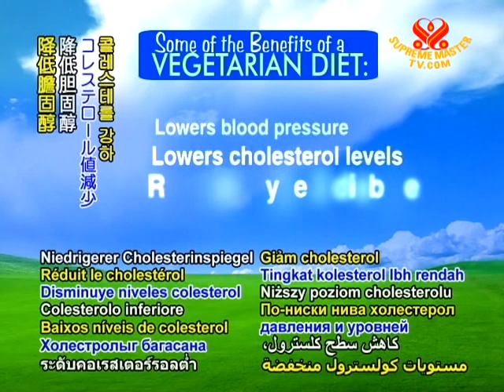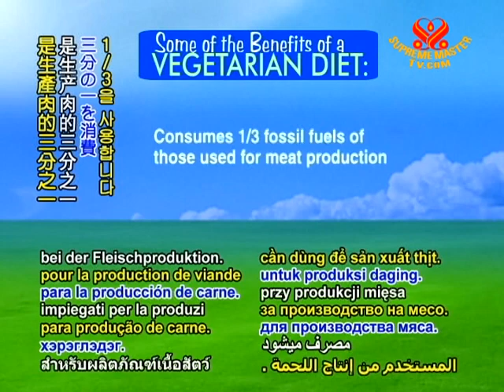Loving Hut an active part of Mongolia's veg trend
Loving Hut an active part of Mongolia's veg trend. In Mongolia, the time-honored Buddhist tradition of vegetarianism is becoming more and more a part of mainstream life.

(All in Mongolian)
Customer (M): According to Mongolian Buddhist religion, we have been a vegetarian nation for centuries, actually.

VOICE: Thanks to Supreme Master Ching Hai's encouragement of sharing savory animal-free cuisine at affordable prices, Loving Hut locations have been growing rapidly worldwide and in Mongolia, including in the country's second largest city, Darkhan.

Mongolian Correspondent (F): The Loving Hut vegan restaurant is opening in Darkhan City for the first time. This restaurant is famous for its delicious healthy vegan food which is auspicious for nature. Moreover, it's located in the most crowded business streets.

Customer (F): For me, the meal prices are perfect, affordable, the best quality, healthy and delicious.

VOICE: Meanwhile, Mongolia's newest Loving Hut in Ulaanbaatar celebrated its grand opening, welcoming dignitaries along with the public to spacious dining halls and hearty cruelty-free meals.

Mongolian television journalist (M): It was wonderful. Even I was really surprised. I received such a nice meal like a noodle soup.

VOICE: One of the dignitaries, Mongolian Presidential Advisor for Urban and Rural Development Mr. Erkhembayar Lombo, shared his supportive thoughts about Supreme Master Ching Hai's ideals for Loving Hut.

Erkhembayar Lombo -- Urban and Rural Development Policy Advisor to the Mongolian President (M): I have understood that the Supreme Master Ching Hai's philosophy, which is the big scientific recommendation that being vegan and making the world green will rescue us from global catastrophe, is right because it's for humanity.

(In Mongolian and English)
Customers and staff: Be Veg, Go Green 2 Save the Planet!

VOICE: Bravo Loving Huts in Mongolia for spreading the joy and eco-benefits of plant-based living. Our thanks also to Supreme Master Ching Hai for her loving support of this delightful endeavor, with our heartfelt wishes that our world becomes quickly veg to save our planet!

Loving Hut Addresses
Ulaanbaatar, Mongolia
Chingeltei District, 6th Khoroo, Apt. 40, Ulaanbaatar, Mongolia
Address in Mongolian: Чингэлтэй дүүрэг, 6-р хороо, 40-р байр

Darkhan, Mongolia
Darkhan-Uul Province, Darkhan summon, 8th Baga, Kharig Center, 2nd Fl.
Address in Mongolian: Дархан-Уул аймаг, Дархан сум, 8-р баг, Хариг төв, 2 давхар